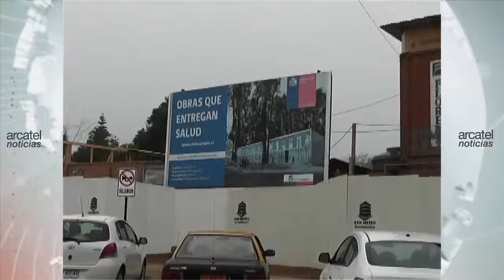BUSCAN DISMINUIR CONGESTIÓN